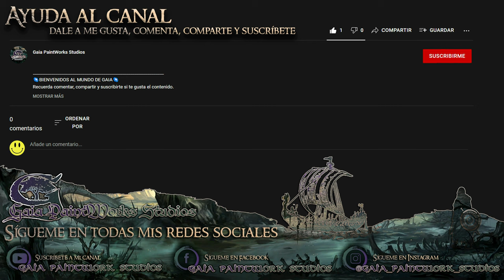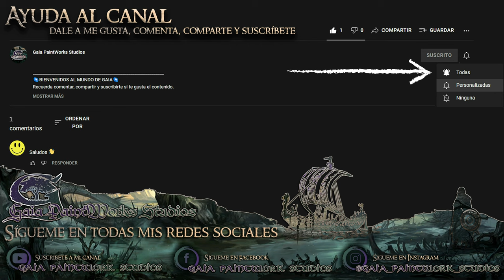PINTANDO🎨 OSO DE GUERRA POLAR FROZEN HORROR HeroQuest 2021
Esto es una video guía de pintura para tus miniaturas de HeroQuest. Puedes encontrar todo el contenido referente a este juego en mi siguiente lista:

00:00 Introducción
00:14 CAPAS BASES
06:15 SOMBREADO
07:13 ILUMINACIÓN
16:45 RESULTADO FINAL
🌌BIENVENIDOS AL MUNDO DE GAIA🌌

Puedes seguirme en mis redes para no perderte nada🤳

Puedes apoyar el canal comprando desde el siguiente enlace en Amazon sin ningún Coste Adicional ⏩

𝐏𝐫𝐨𝐝𝐮𝐜𝐭𝐨𝐬 𝐑𝐞𝐜𝐨𝐦𝐞𝐧𝐝𝐚𝐝𝐨𝐬

| Speedpaints |
-The Army Painter Speedpaint | Starter Set (Juego de pintura de inicio, 10 botellas) |
-The Army Painter Speedpaint | Mega Paint (Juego de 24 botes) |

| Imprimación |
-The Army Painter | Spray Imprimación |
-Imprimación Vallejo | Color Negro |
-Imprimación Vallejo | Color Blanco |

| Barniz |
-Bote de Barniz Acabado Ultramate 500 ml La Pajarita 124215 Efecto Ultramate |
-Bote de Barniz Acabado Satinado 75ML La Pajarita Efecto Satinado |
-Bote de Barniz 75 ml la Pajarita Efecto Brillo |

Hasbro Gaming Avalon Hill - Sistema de Juego HeroQuest - Juego de Aventuras en Mazmorras para 2 a 5 Jugadores a Partir de 14 años